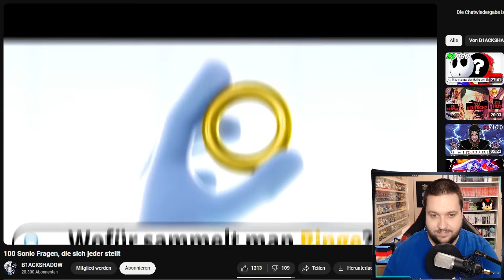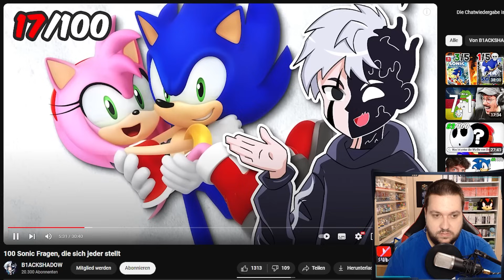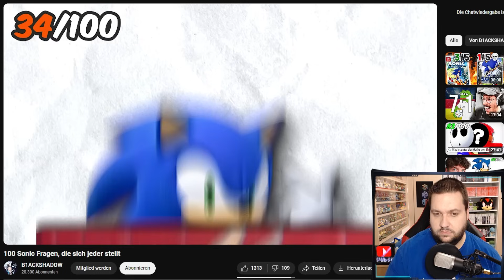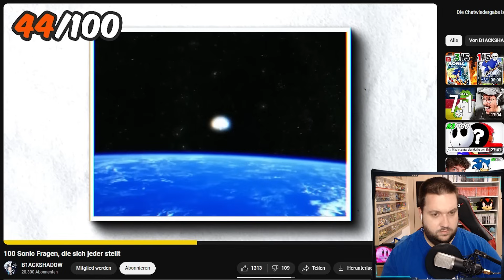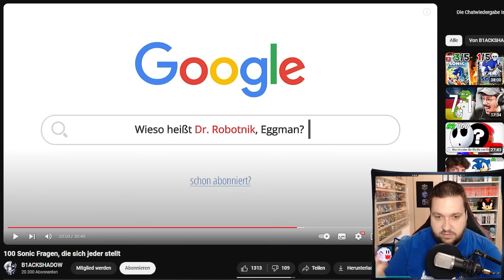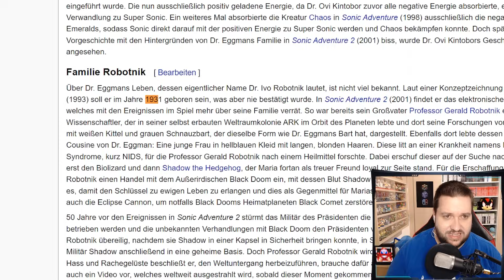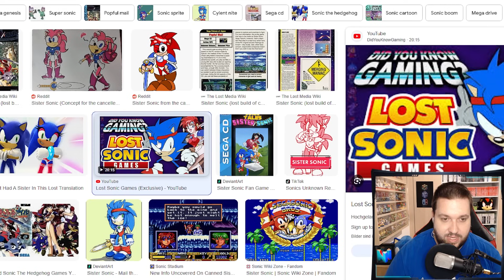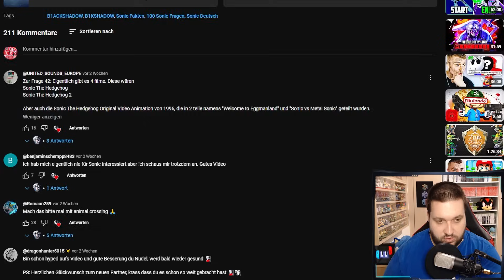100 SONIC-FACTS?!? Sonic-Freak korrigiert! 🦔 @B1ACKSHADOW Reaction